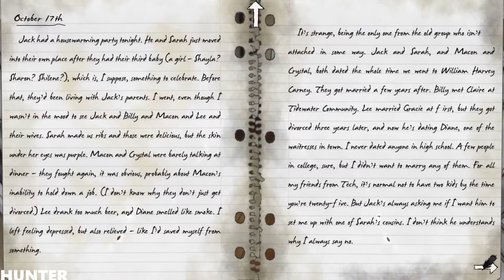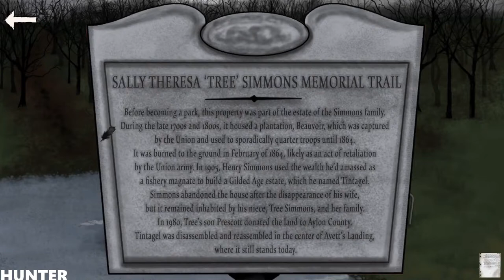Gray Skies, Dark GAMEPLAY RX 580 & INTEL I7 7700K (1080p) LET"S PLAY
What does it mean to truly disappear without a trace? In this modern interpretation of centuries-old folklore, that’s the question that seventeen-year-old Lina Garrett has to consider after her mother vanishes. Take Lina on a thought-provoking journey through her small Chesapeake Bay town of Avett's Landing to unravel the mystery of her mother’s disappearance and explore what it means to be part of a family - even a troubled one.